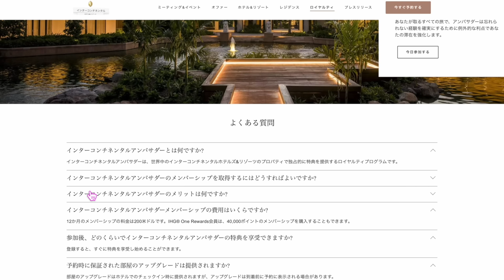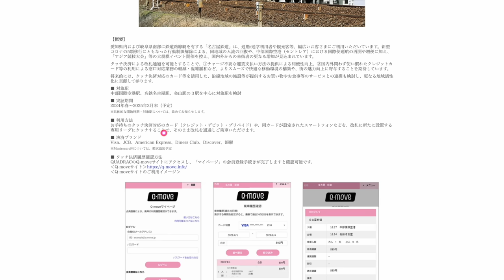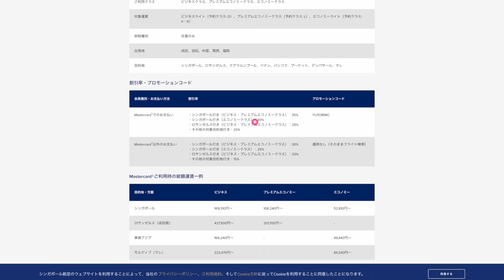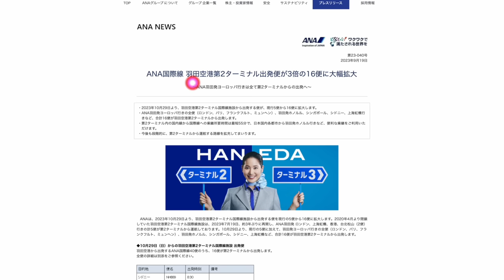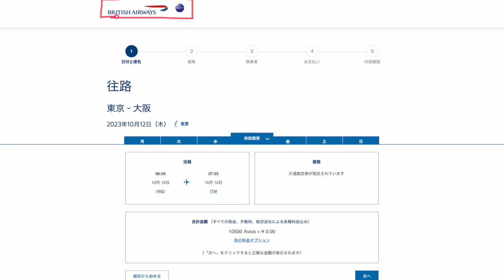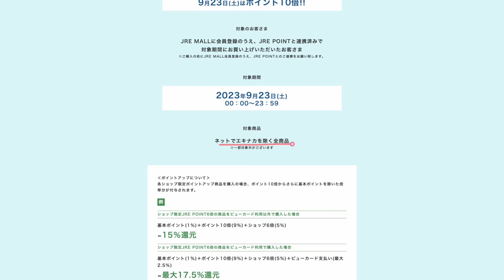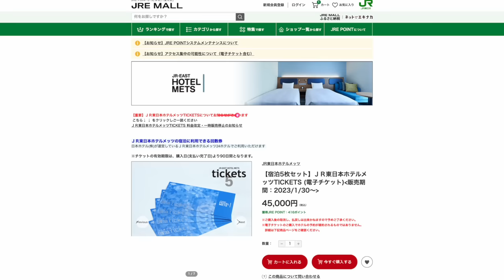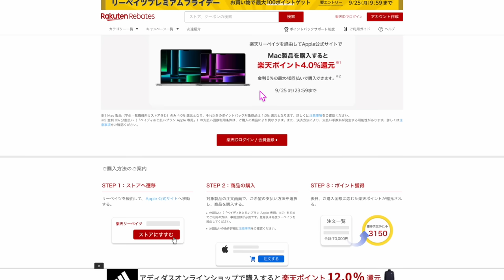ちょっと細かい話②①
☑️アマゾンミュージックアンリミテッド4ヶ月無料キャンペーン

☑️アマゾンプライム2,000P

番号　00098010

【目次】
00:00 IHGインタコアンバサダー延長終了
02:20 中部国際空港VISAタッチ決済実証実験について
04:30 シンガポールマスターカード割引キャンペーン
08:10 ANA感謝の日とプレスリリース
11:00 AVIOS改悪…
13:10 ジャックスプラチナカード改悪
13:50 ジャックスカードラウンジキーからプライオリティーパスへ変更
14:40 JREポイント10倍キャンペーン
18:24 アマゾンタイムセール
18:24 アマゾンプライムキャンペーン
19:35 アマゾンミュージックアンリミテッドキャンペーン
20:10 楽天リーベイツApple4%還元キャンペーン